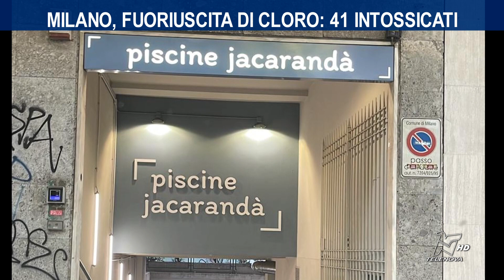VIDEO TGN 07/05/2024